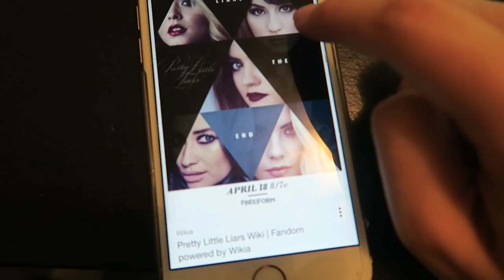🌈 C'EST LA TEMPÊTE | Emmaanyvlog | #568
Emmaanyone - BP293
POSTISSIMO
97, rue Sauveur Tobelem
13007 MARSEILLE

• Kik | Emmaanyone
• Ask | Emmaanyone